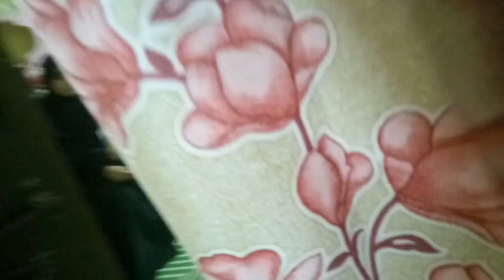Nauker per malik ka jadu kam Paise my kam krna life time .bol ky chalayah tha jadu